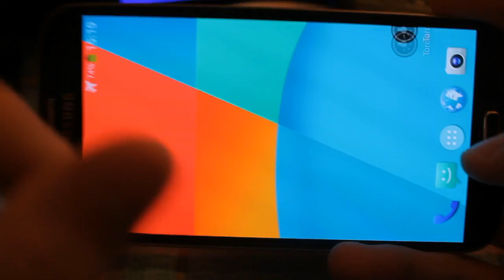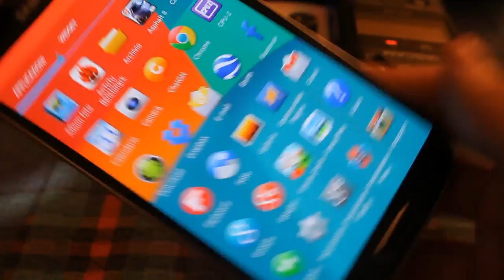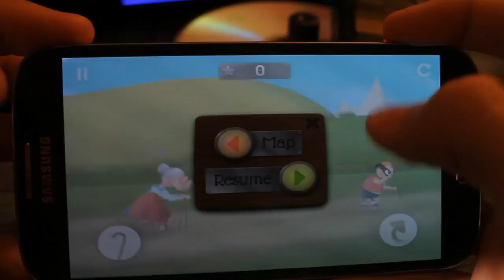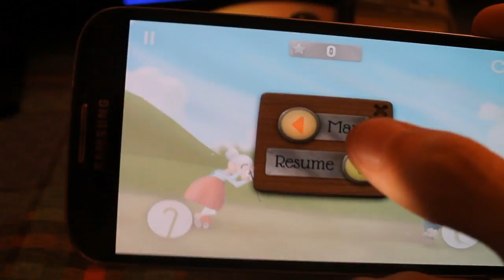Ridatemi le mele, MATAFAKA!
Io lo farei fossi in voi, non si scherza con lei... BITCHES!

Comunque sia raga, spero che il video vi piaccia! Ho dovuto ricaricarlo perché c'è gente davvero IDIOTA (per capire cosa è successo cliccate qui